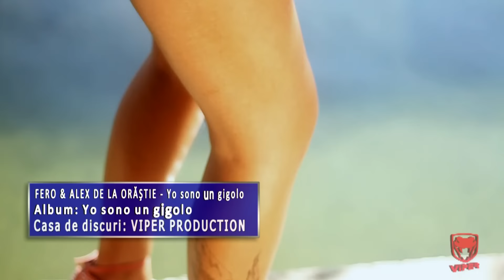Fero & Alex de la Orastie - Yo sono un gigolo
Cele mai noi melodii ale interpretilor tai preferati.